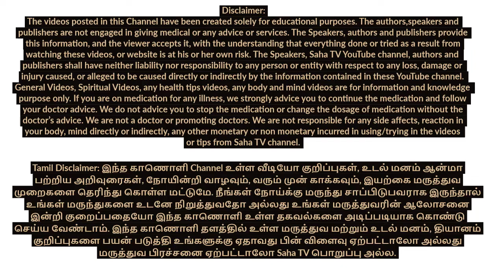உடலின் மூலமாக பிரபஞ்சத்தை அறியலாம் | How to understand the Universe | Saha Nathan